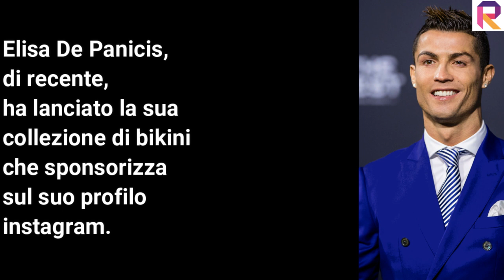CHI È ELISA DE PANICIS:ETÀ,VITA PRIVATA,LAVORO,INSTAGRAM,CRISTIANO RONALDO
CHI È ELISA DE PANICIS:ETÀ,VITA PRIVATA,LAVORO,INSTAGRAM,CRISTIANO RONALDO,UOMINI E DONNE,ISOLA DEI FAMOSI
"Invincible"Eau De Parfum Pour Homme